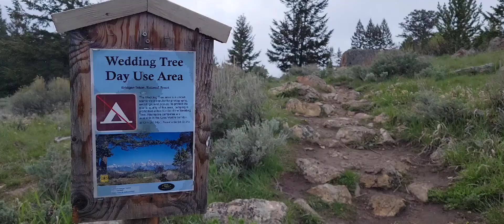유명한 Wedding Tree가 있는 Jackson Hole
살아가는 데는
많은 것이
필요하지 않다.

사는 거
어렵지도
않다.

어렵게
생각 할 수록
더 힘든 것이
또한
인생이다.

욕심을
버리고
언제나
즐겁게~
즐겁게~~

2022년
5월 28일
미국
Wyoming 주의
유명한
Wedding Tree가 있는
Jackson Hole에서...